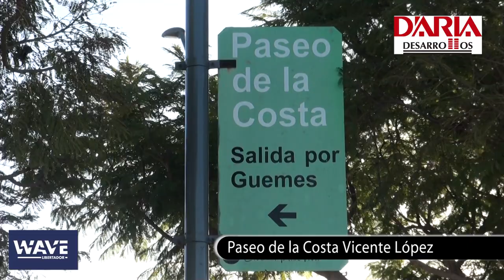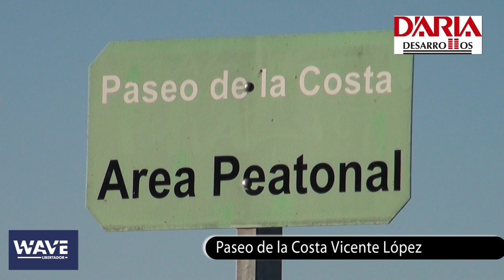Paseo de la costa - Vicente López - D´aria Desarrollos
Por Av. Del Libertador doblar a la derecha en la calle Laprida donde se encuentra (1) el Centro Recreativo de la Tercera Edad, perteneciente a la Municipalidad de Vicente López. Al llegar al Paseo de la Costa (calle Vito Dumas "navegante Solitario"), a la derecha encontramos (2) el puente peatonal metálico que une al Paseo de la Costa (Vicente López) con el Parque de los Niños (Ciudad Autónoma de Buenos Aires), pudiendo así disfrutar de la continuación de la costa.
Retomando en sentido contrario por la calle Vito Dumas (hacia el Norte) nos encontramos con (3) el Anfiteatro Arturo Illia (foto), el cual es el espacio abierto cultural más grande de Vicente López y donde se realizan mega recitales, contando con capacidad para 1.300 personas sentadas y 40.000 paradas, además de estacionamiento para 500 autos.
Más adelante, siguiendo por la misma calle encontramos juegos para niños, una fuente, juegos aeróbicos, estacionamiento y una importante y variada oferta gastronómica. (fotos juego de niños y estacionamiento)

En el cruce con la calle Melo se encuentra sobre la margen del río el (4) Monumento de Fin de Milenio (en homenaje al arquitecto Amancio Williams). Siguiendo hacia el norte hallaremos un sector de juegos para niños y una fuente.

En la intersección con la calle Urquiza se encuentra (5) el monolito "Vito Dumas", dedicado al famoso Navegante Solitario y el cual da nombre a la calle principal del Paseo. Realizado en cemento, consta de una brújula con un velero en su interior. En la mano contraria se encuentra un sector de juegos para niños, (6) el Centro de Participación Cultural de la Costa, en donde se realizan diversas actividades tales como talleres, obras de teatro, exposiciones, recitales, etc.
A continuación, en un predio adaptado, se realiza los días sábados, domingos y feriados una feria artesanal de artistas locales.
Llegando a (7) la Dirección General de Turismo de la Municipalidad de Vicente López.

Finalizando el recorrido y al llegar a la calle Arenales nos encontramos con la península que lleva el mismo nombre, la cual consta en sus 4 has con una vereda de hormigón que une la calle Vito Dumas con el río. La misma cuenta con un mirador, zonas de arboleda, una bici-senda, sector de juegos para niños, playón de patinaje. (8)

1- Centro Recreativo de la Tercera Edad. Laprida 250.

2- Puente Peatonal. Cruce entre el Partido de Vicente López y la Ciudad Autónoma de Buenos Aires.

3- Anfiteatro Arturo Illia. Laprida y el Río de la Plata.

4- Monumento al Fin de Milenio. Melo y el Río de la Plata.

5- Monolito Vito Dumas. Urquiza y Vito Dumas.

6- Centro Cultural de Participación de la Costa. Vito Dumas 1330.

7- Dirección General de Turismo. Vito Dumas 1390.

8- Parque Arenales. Arenales y el Río de la Plata.
On Avenida del Libertador, turn right on the street where Laprida (1) Recreation Center on Aging, part of the Municipality of Vicente López. When you reach the Paseo de la Costa (Vito Dumas Street "solo sailor") on the right are (2) the metal pedestrian bridge that links the Paseo de la Costa (Vicente Lopez) to Children's Park (City of Buenos Aires), so you may enjoy the continuation of the coast.
Returning to the contrary by Vito Dumas Street (north) we find (3) Arturo Illia Amphitheatre (photo), which is the largest cultural open space of Vicente López and where mega concerts are held, with capacity for 1,300 people seated and 40,000 standing, plus parking for 500 cars.
Later, following the same street are playgrounds, a fountain, aerobic games, parking and a large and varied cuisine. (Photos of children playing and parking)

At the junction with the road Melo is on the banks of the river (4) End of Millennium Monument (in homage to architect Amancio Williams). Continuing north we will find a playground for children and a fountain.

At the intersection with Calle Urquiza is (5) the monolith "Vito Dumas", dedicated to the famous solo sailors and which gives its name to Main Street Promenade. Made of cement, has a compass with a sailboat inside. In the opposite hand is a playground for children, (6) Cultural Participation Center on the coast, where they perform various activities such as workshops, plays, exhibitions, recitals, etc..
Then, in an adapted property, will be held on Saturdays, Sundays and holidays, a craft fair of local artists.
Arriving (7) the Department of Tourism of the Municipality of Vicente López.

Completing the journey and arrival at the Arenales street we find the peninsula of the same name, which appears in its 4 hectares with a concrete sidewalk that connects the street with the river Vito Dumas. It has a gazebo, wooded areas, a bike path, children's play area, beach area for skating. (8)